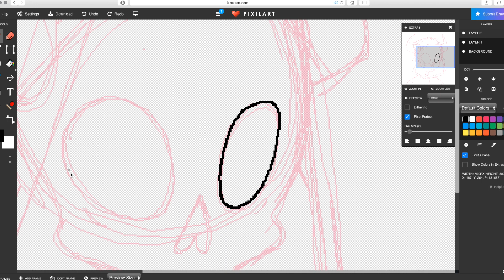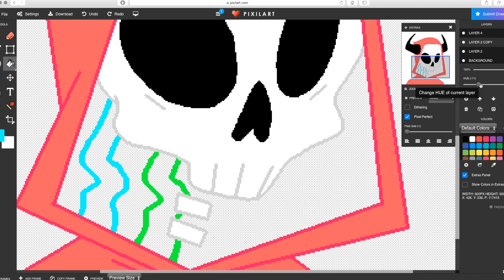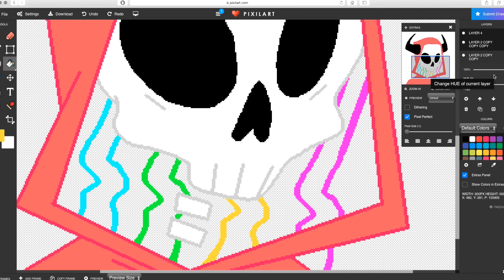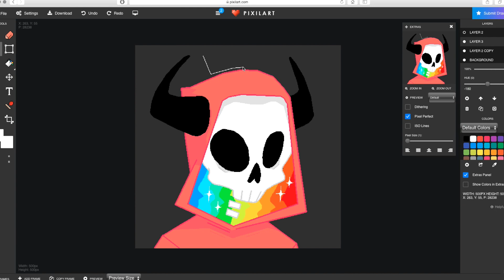Sociopath | Speedpaint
I wanted to make a speedpaint sooner, but I had storage issues with my computer. Finally got if fixed and made this one!